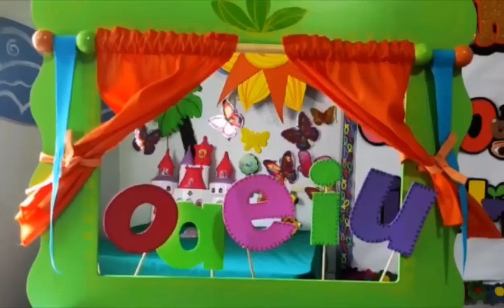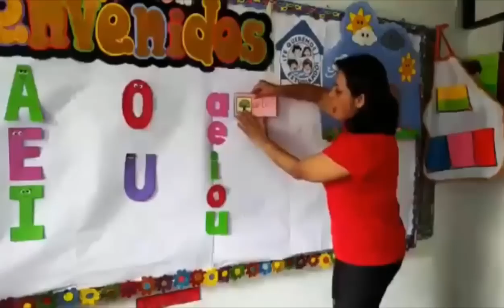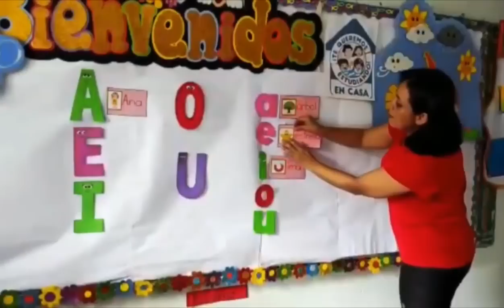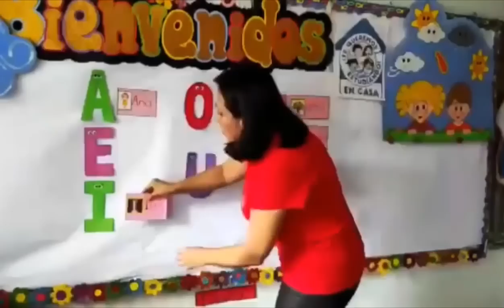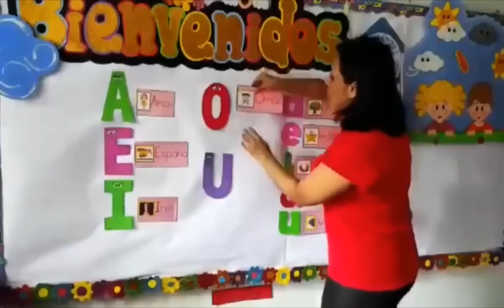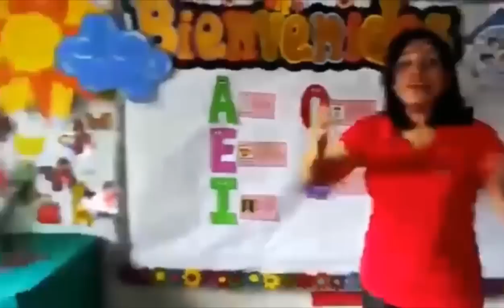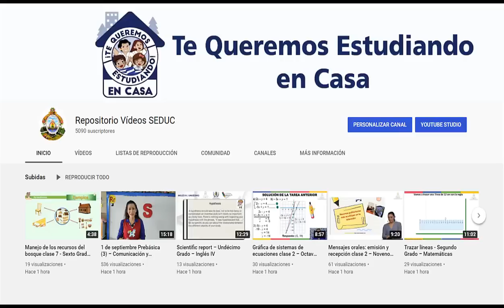19 de octubre Prebásica (3) – Comunicación y Representación